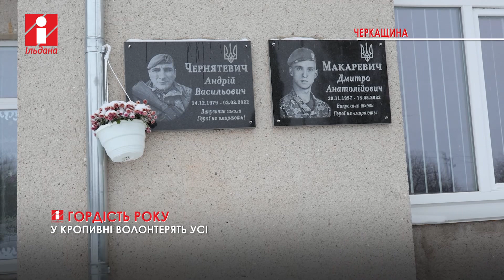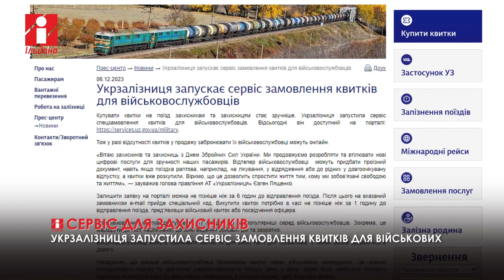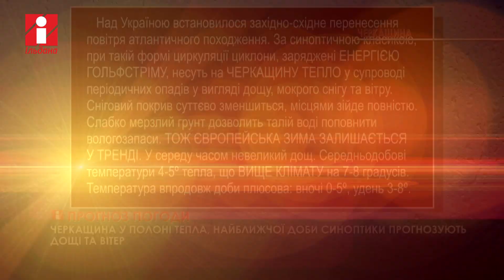НОВИНИ за 19 12 2023